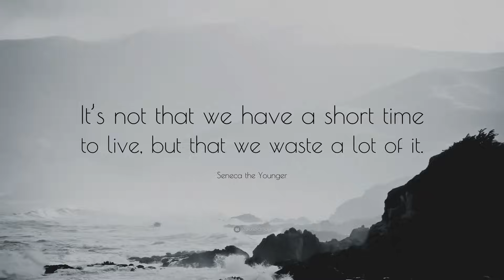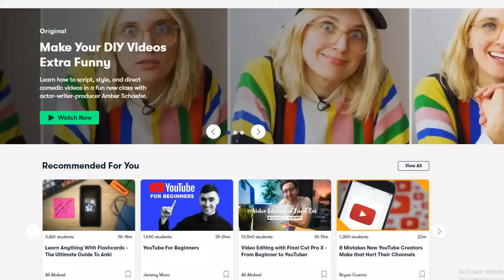How To Take Back Control Over Your Life (Dopamine Detox Guide)